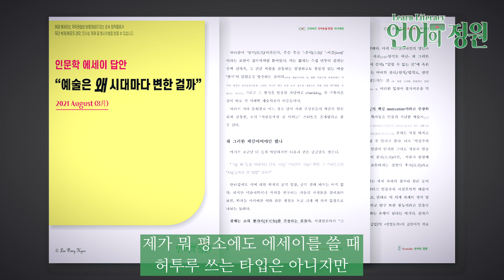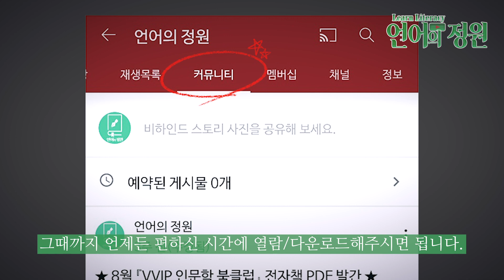미술사 총정리 ┃ 논문급 에세이 한편 써봤습니다 :) ┃ 북클럽 답안 (PDF 전자책)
🔊 북클럽 교재 〈전자책 PDF〉 (다운로드 링크) :
채널 속 ‘커뮤니티’ 게시판의 멤버십 전용 게시글을 확인해주세요

🎙️ Head Instructor
이동규

⑤ 그 외 ...